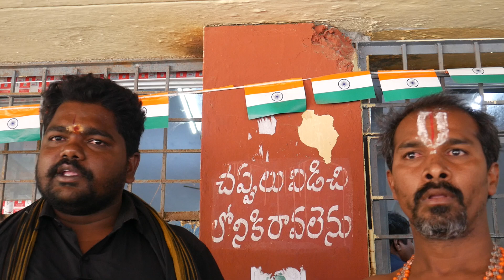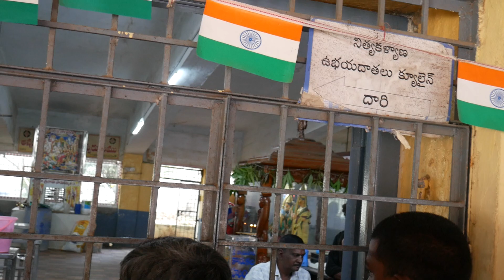Bhadrachalam Temple Scandal Exposed by Chennakesavulu Pagidipalli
Visit the beautiful Bhadra Chalam temple in fond du Lac, WI. This temple is known for its beautiful carvings. You'll explore the temple and learn about its history and significance. This video also includes a walking tour of the area.

If you're visiting fond du Lac, WI, be sure to check out Bhadra Chalam temple! This temple is filled with beautiful carvings and is known for its rich history. You'll also get a walking tour of the area to see all the beautiful highlights. If you're in the area, be sure to stop by this temple!